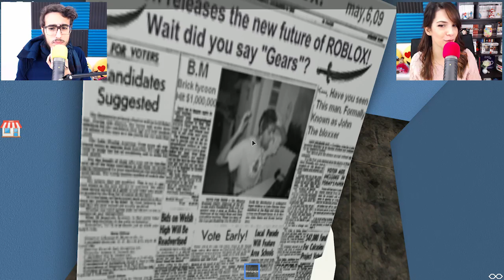Roblox ITA - Finalmente è arrivato Roblox Got Talent! - #96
Nuovo video di Roblox ITA, questa volta però abbiamo trovato una mappa davvero epica...Roblox Got Talent! :D